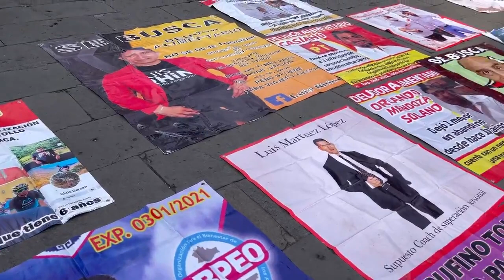Poblanas exhiben en tendedero a padres deudores alimenticios exigen que se apruebe la Ley Sabina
Mujeres poblanas exhiben en tendedero a padres deudores alimenticios nacionales y exigen que se agilice la aprobación de la Ley Sabina en Puebla.